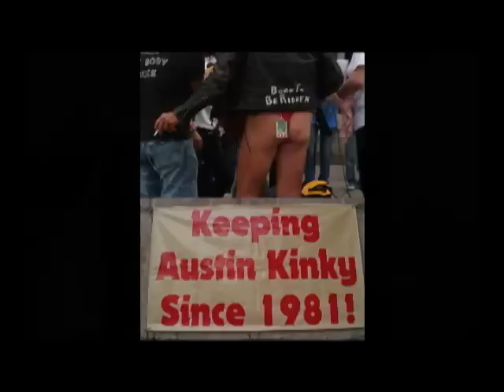SxSX MUSIC FESTIVAL - TMNtv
Part 2 of 2 - The Streets of SxSW !